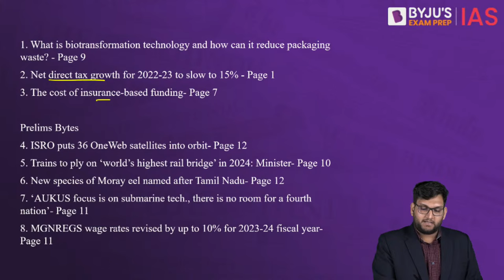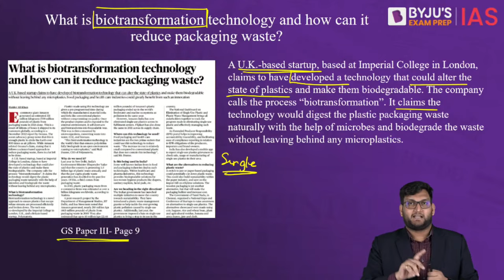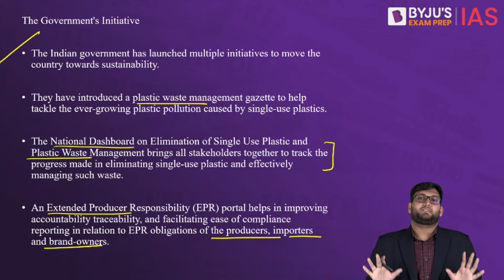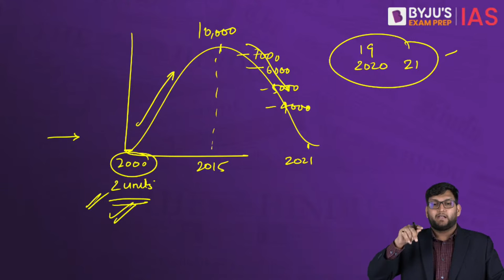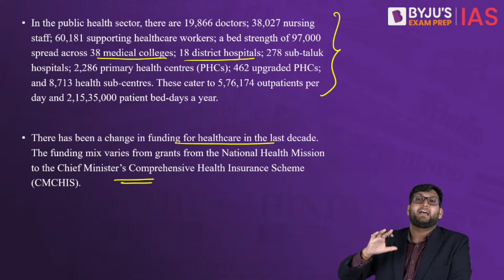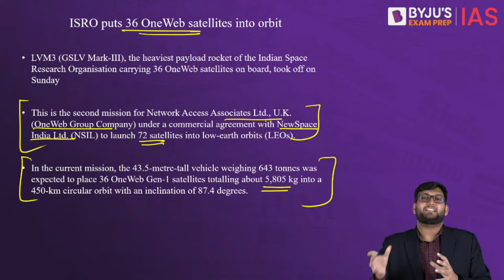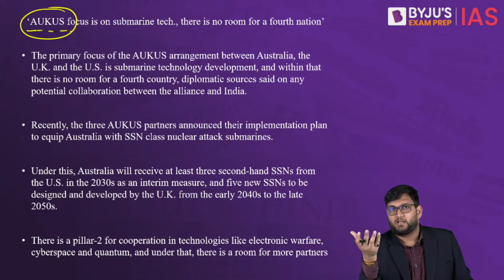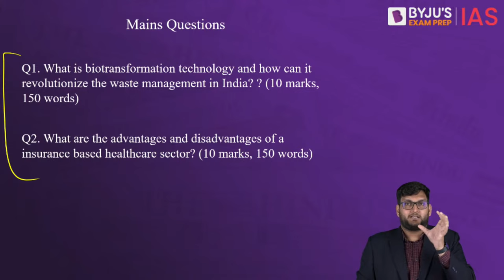The Hindu Newspaper Analysis | 27 March 2023 | Current Affairs Today | UPSC Editorial Analysis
Topics:
1. What is biotransformation technology and how can it reduce packaging waste? (00:00)
2. Net direct tax growth for 2022-23 to slow to 15% (17:11)
3. The cost of insurance-based funding (26:17)

Prelims Bytes
4. ISRO puts 36 OneWeb satellites into orbit (38:59)
5. Trains to ply on ‘world’s highest rail bridge’ in 2024: Minister (43:21)
6. New species of Moray eel named after Tamil Nadu (46:00)
7. AUKUS focus is on submarine tech, there is no room for a fourth nation (47:24)
8. MGNREGA wage rates revised by up to 10% for 2023-24 fiscal year (51:02)

Happy Learning!